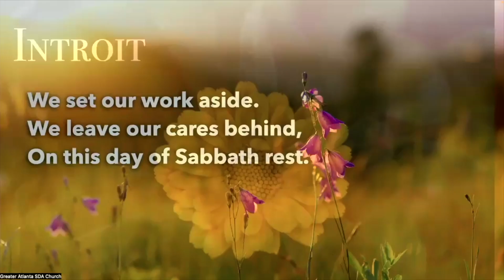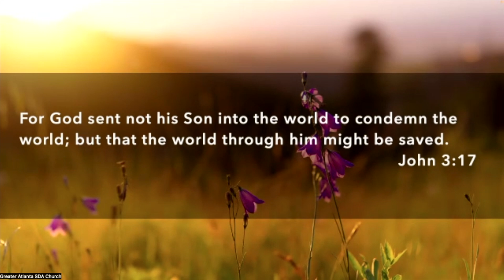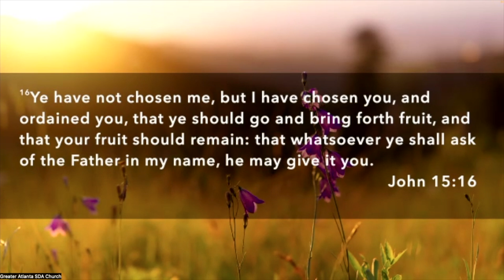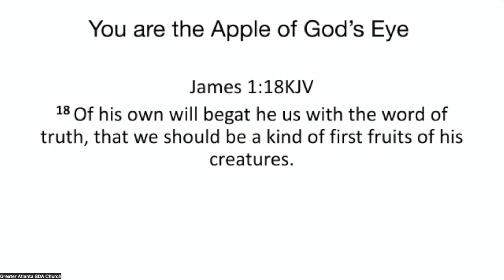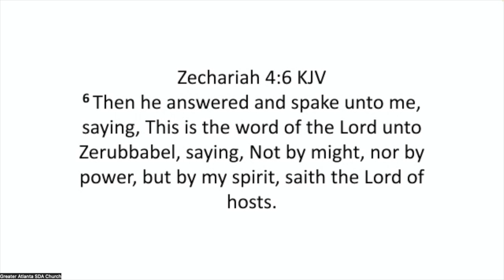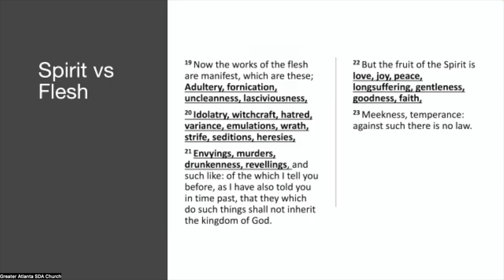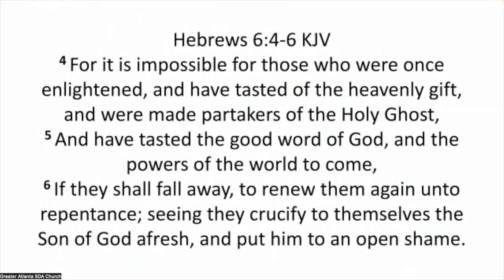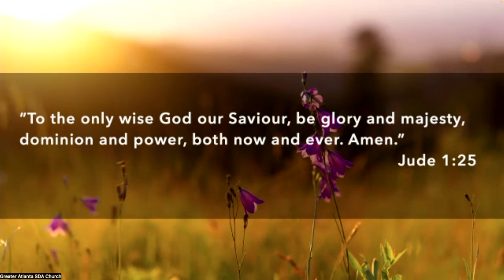You Are Wanted [Full Service] | Greater Atlanta SDA Church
Greater Atlanta SDA Church is dedicated to providing healing and hope during the current times and beyond. We look to actively serve the our communities to not only offer spiritual wellness but to also provide for physical, mental and emotional needs as well. Through this broadcast, we are giving the Gospel to our church community, our surrounding communities, and to the rest of the world. We actively move in the scripture that says "He that hath an ears to hear, let him hear" (Matthew 11:15​​​ KJV)

To all our members and those who are seeking to contribute to this work, you can continue to pay tithe and offerings and give further support through our websites:

Please look for the Online Giving tab in the menu at the top of the website.

Thank you and may “The Lord bless you and keep you; The Lord make His face shine upon you, And be gracious to you; The Lord lift up His countenance upon you, And give you peace" (Numbers 6:24​​​-26).